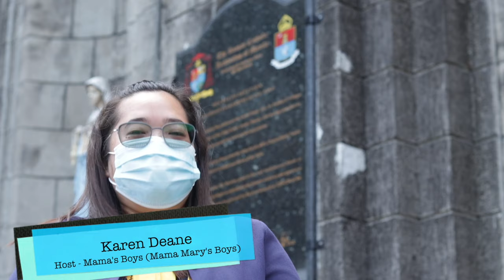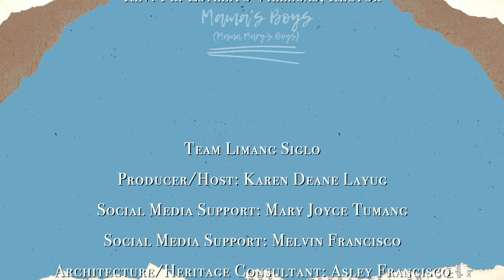S3 - Ep2: Mama's Boys (Mama Mary's Boys): All About Bp Broderick S. Pabillo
Who is Bishop Broderick Pabillo?

Let us get to know more about him up close and personal on Mama’s Boys (Mama Mary's Boys)